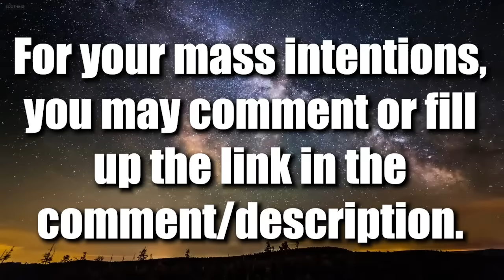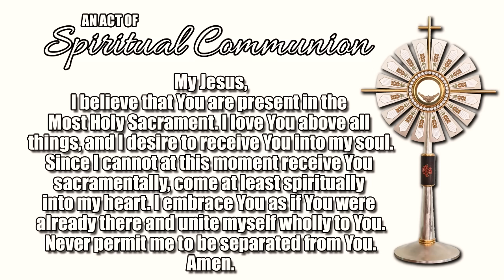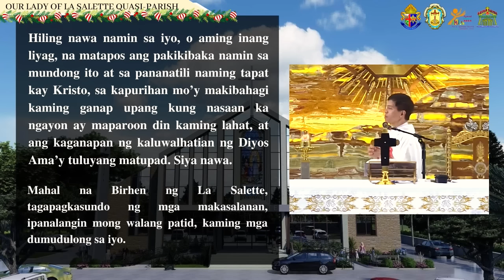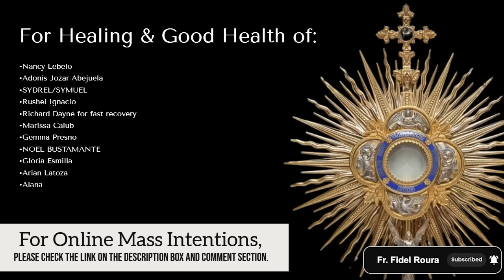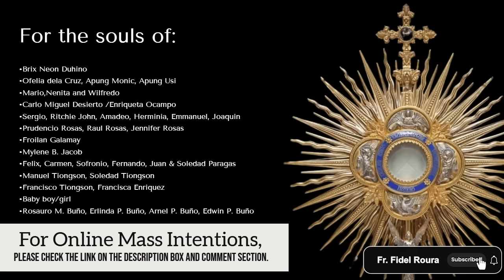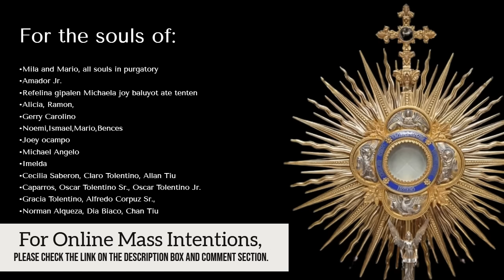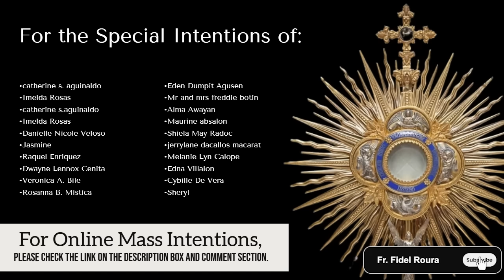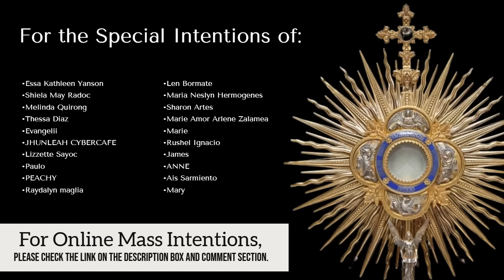FIRST FRIDAY FILIPINO MASS TODAY LIVE || JANUARY 5, 2024 || FR. JOSEPH FIDEL ROURA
FIRST FRIDAY MASS OF 2024 | Memorial of Saint John Neumann, Bishop
TAGALOG/FILIPINO LIVE MASS TODAY | ARAW NG BIYERNES | FR FIDEL ROURA

Unang Biyernes ng Taon | Rev. Fr. Joseph Fidel Roura | Fr. Joseph Fidel Roura
January 5, 2024 || January 05, 2024 || 5 January 2024 || Healing Mass

📢 Para sa inyong donasyon sa pagpapatayo ng ating simbahan:
🙏METROBANK ACCOUNT
Account number: 𝟳𝟬𝟵-𝟳𝟳𝟬𝟵-𝟬𝟬𝟮𝟱𝟬𝟬
🙏BDO ACCOUNT

FB account: Rev. Fr. Joseph Fidel Roura
Spotify: Fr. Joseph Fidel Roura
Shopee: Three Nails and a Crown

Related channels you can watch:
KATOLIKO AKO
Faith Watch
Father Soc